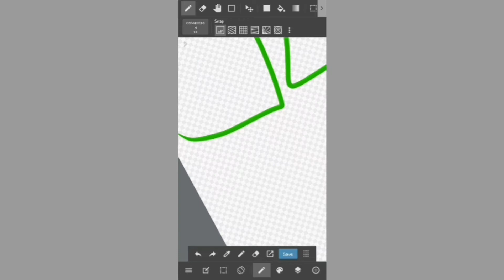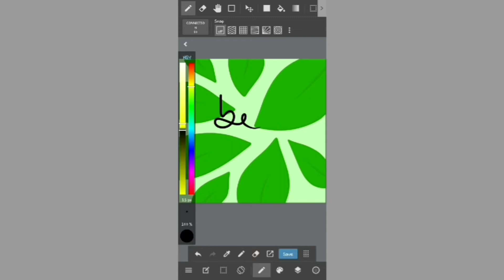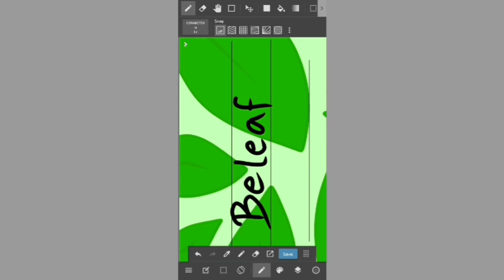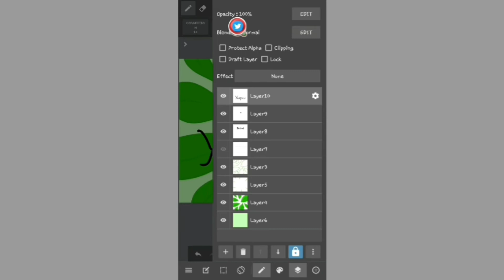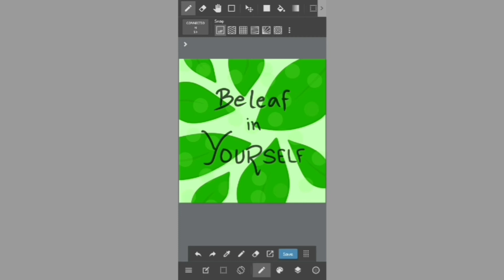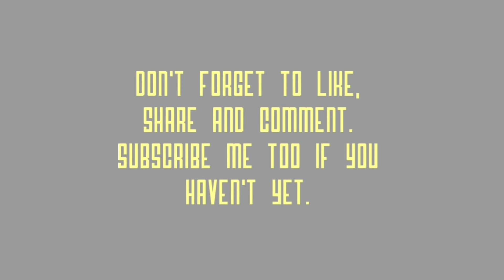Beleaf in Yourself || Process Video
Bismillah Hir Rahman Nir Raheem ( بِسْمِ اللہِ الرَّحْمٰنِ الرَّحِيْم )

Believe in Yourself and leave everything in Allah's hand.
Trust Him and Do your Best!
You can do it. Keep going!

Wassalam!